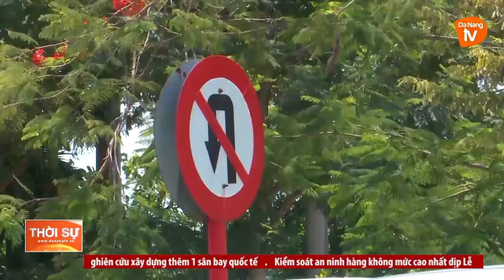ĐÀ NẴNG: TĂNG CƯỜNG PHƯƠNG TIỆN PHỤC VỤ KHÁCH TRONG DỊP LỄ 2/9